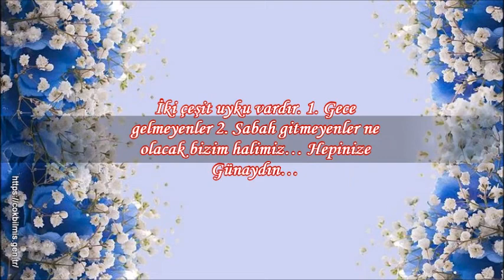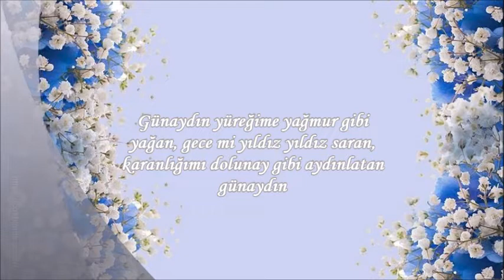GÜNAYDIN 🌹 GÜNAYDIN 💖 GÜNAYDIN 🤗 GÜNAYDIN ❄☃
Sevdiklerinizi özel hissettirin  En güzel günaydın mesajı ...
Mesaj
Günaydın Mesajı,
Sabah Mesajı,
Duygusal Mesaj,
Güzel Mesaj,
Resimli Mesaj,
Özlü Sözler,
Çok anlamlı sözler,
 Çok etkileyici sözler ,
Çok güzel özlü sözler,
 Özlü sözler,
 Damar sözler sesli ,
Çok güzel sözler,
 ÇOK güzel sözler resimli,
 Güzel  sözler,
 Kapak sözler,
Kısa sözler ,
Özlü sözler,
Günaydın Mesajı
günaydın sözleri
Arkadaşa günaydın mesajı
Dosta günaydın mesajı
Sevgiliye günaydın mesajı
Aileye günaydın mesajı
Arkadaşa günaydın videosu
Sevgiliye günaydın videosu
Dosta günaydın videosu
Aileye günaydın videosu
Kısa günaydın mesajı
Kısa günaydın videosu
Çok kısa günaydın videosu
Kısa anlamlı sözleri
Resimli anlamlı sözler
uzun anlamlı sözler
 Kısa duygusal sözler,
 Kısa cuma bağlantıları,
Kısa doğum günü,
Kısa Günaydın sözleri ,
Güzel  sözler resimli ,
 Duygusal sözle,
 Düşündüren sözler,
 Düşündüren güzel sözler,
 En etkileyici aşk sözleri,
En etkileyici sözler,
 En güzel aşk sözleri,
 En güzel dini sözler,
 En güzel etkileyici sözler,
 En güzel özlü sözler,
 En güzel sözler resimli
Etkileyici sözler
 Etkileyici sözler anlamlı sözler
 Etkileyici sözler aşk
Etkileyici sözler dini
Etkileyici sözler güzel sözler
Etkileyici sözler kısa
 Etkileyici sözler manalı güzel sözler
Etkileyici sözler resimli
Etkileyici sözler sevgiliye güzel sözler
 Etkileyici sözler video
Etkileyici sözler gif
 Güzel anlamlı sözler
Güzel anlamlı video
 Güzel dini sözler
 Güzel özlü sözler anlamlı
Güzel özlü sözler resimli
Özlü sözler Özlü sözler
Alimlerden Özlü sözler
 anlamlı sözler
düşündüren sözler,
Özlü sözler anlamlı sözler
 Mevlana sözleri,
Özlü sözler fon müziği
 Özlü sözler göster
Özlü sözler güzel sözler
Özlü sözler hayat
Özlü sözler hayat dairesi
 Özlü sözler istiyorum,
Özlü sözler kalp kırmak
 Özlü sözler kısa anlamlı,
Özlü sözler kısa dini videoları.